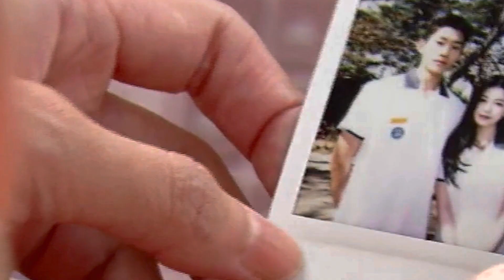The Real Has Come! ~ Episode 12 Preview {ENG SUB}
Oh Yeon Doo is a Korean language instructor who delivers online lectures – and has become something of an internet celebrity. Gong Tae Kyung meanwhile is a talented obstetrician and gynecologist from a prestigious family who specializes in infertility treatment. He has no intention of getting married. Both are happy with their lives, and think they are successful...until Oh Yeon Doo discovers she is pregnant!

The duo decides to try to engineer a “fake” contractual relationship – and Gong Tae Kyung convinces Oh Yeon Doo to become his “wife.” But this move proves to be tricky. Jang Se Jin, Gong Tae Kyung’s brash first love – now a powerful figure at a major firm – wants to have a say in all this. Also what is incredulous about all of this is the involvement of Oh Yeon Doo’s boyfriend and investment advisor Kim Joon Ha. Will Cupid be able to sort out this tangled mess of romance?

Watch The Real Has Come! (진짜가 나타났다!) Now On Viki !!